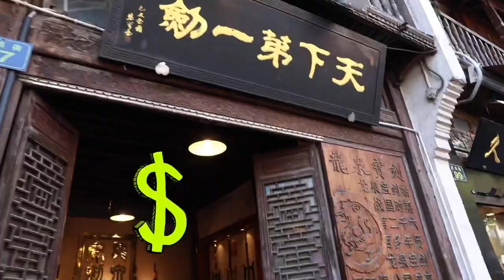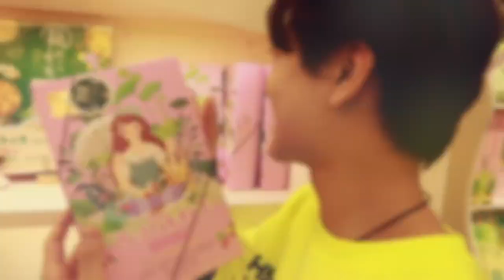BOY STORY Daily Theatre: Vlog in Hangzhou